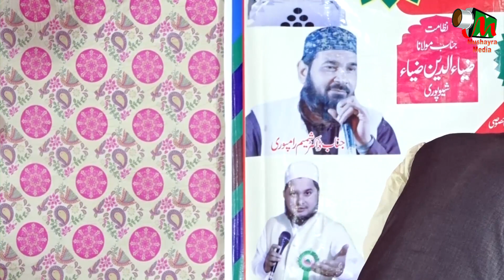Naat Naat | Muzammil Hayat | Tapranagar, Rampur Mathura, Sitapur |03.11.2021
Naat Naat | Muzammil Hayat |
Tapranagar, Rampur Mathura, Sitapur |
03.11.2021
Mobile No.

Head Office.

Branch Office.